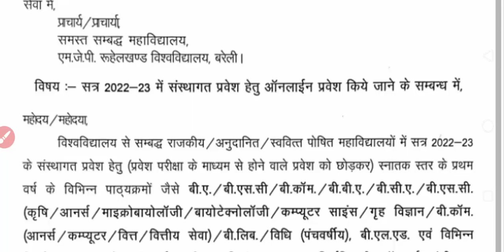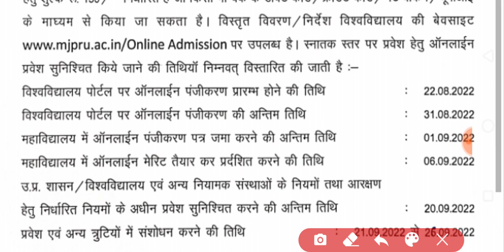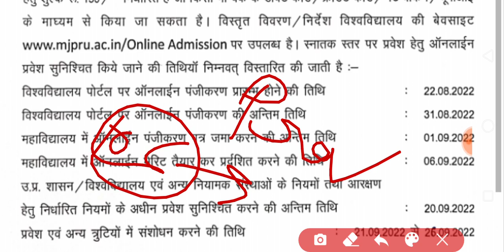Mjpru very important notice today | Mjpru big update today